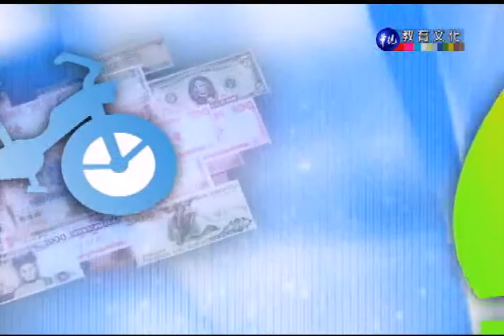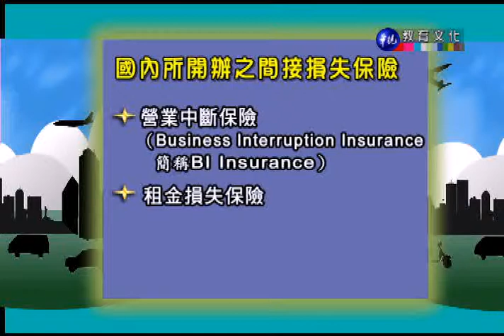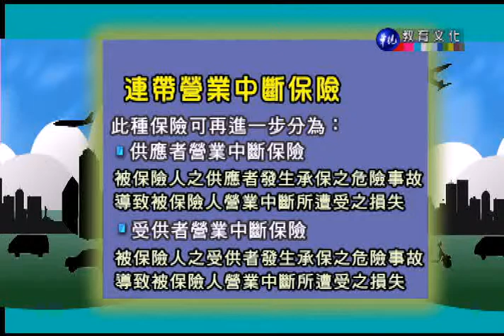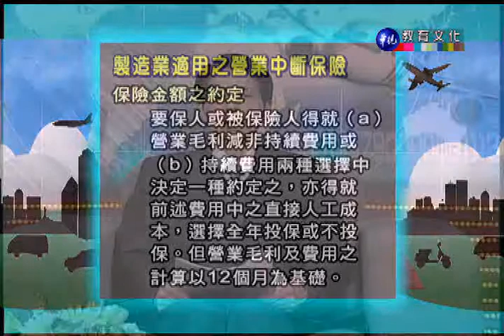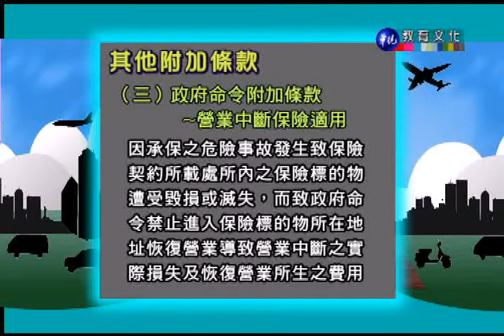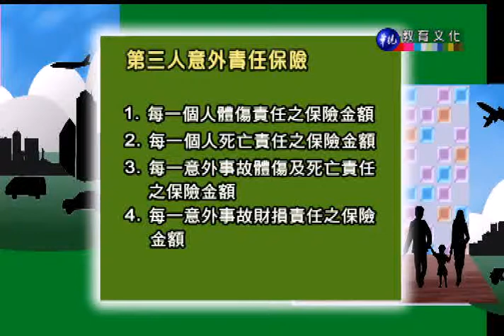財產保險_第5講